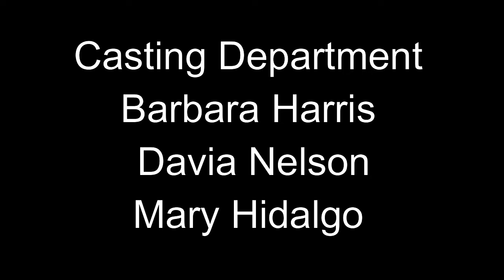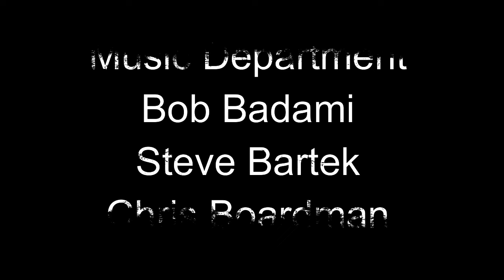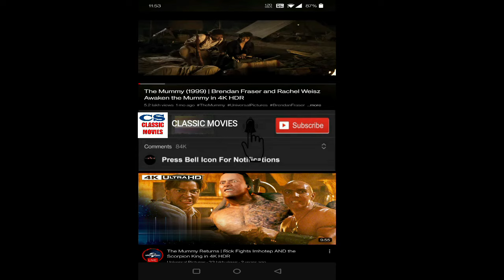The Nightmare Before Christmas 1993 Movie || The Nightmare Before Christmas Movie Full Facts Review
The Nightmare Before Christmas (also known as Tim Burton's The Nightmare Before Christmas) is a 1993 American stop-motion animated musical dark fantasy film directed by Henry Selick in his feature directorial debut and produced and conceived by Tim Burton. It tells the story of Jack Skellington, the King of "Halloween Town", who stumbles upon "Christmas Town" and schemes to take over the holiday.